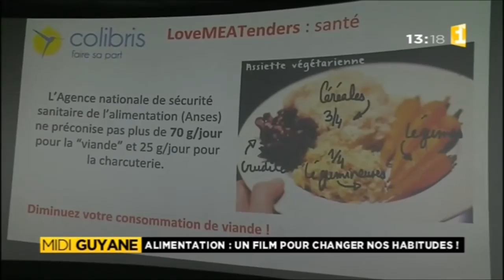Alimentation : Un film pour changer nos habitudes - Guyane 1ère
Diffusion du film LoveMEATender, au cinéma Eldorado en collaboration avec l'association Colibris Guyane. La diffusion a pour objectif de changer nos habitudes alimentaires avec la viande.